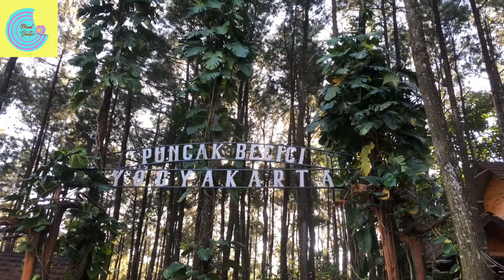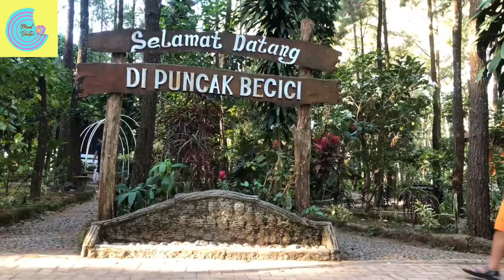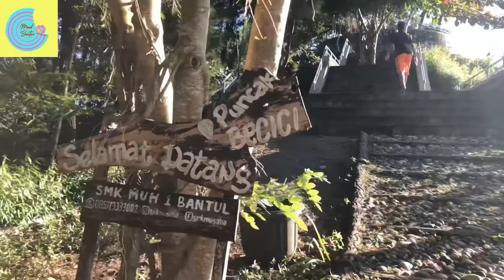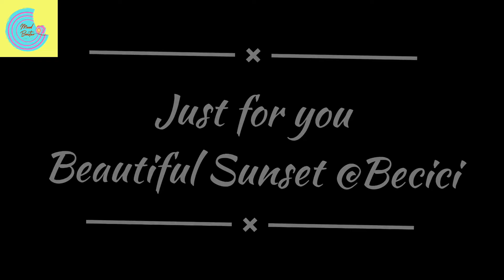Puncak Becici Yogyakarta seru-seru spot photonya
Sugeng Rawuh Guisee,

Mari Guisee kita healing  di tempat yang sangat asri. Puncak Becici selain merefresh diri juga memiliki memori dimana orang nomor 1 Amerika mengunjungi salah satu wisata di kota pelajar ini.

Wisata alam yang santai dengan spot photo yang menarik menjadi pilihan wisata bagi keluarga dan orang tercinta Guisee.

Rekomen tempat wisata asik di daerah kalian ya di kolom komen